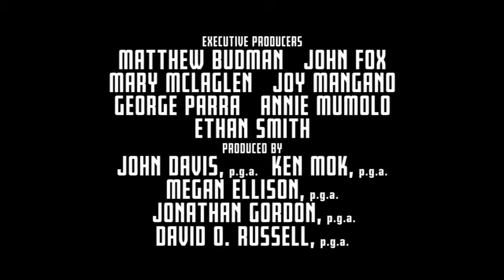Joy (2015) Official Trailer 2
JOY is the wild story of a family across four generations centered on the girl who becomes the woman who founds a business dynasty and becomes a matriarch in her own right. Betrayal, treachery, the loss of innocence and the scars of love pave the road in this intense emotional and human comedy about becoming a true boss of family and enterprise facing a world of unforgiving commerce. Allies become adversaries and adversaries become allies, both inside and outside the family, as Joy’s inner life and fierce imagination carry her through the storm she faces. Jennifer Lawrence stars with Robert De Niro, Bradley Cooper, Edgar Ramirez, Isabella Rossellini, Diane Ladd, and Virginia Madsen. Like David O. Russell’s previous films, Joy defies genre to tell a story of family, loyalty, and love.